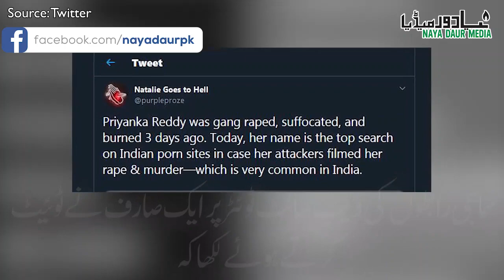Priyanka Reddy Among Top Searches On Porn Websites In India | Priyanka Reddy News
Priyanka Reddy, a young lady from Hyderabad, India, was raped and murdered last week. On Wednesday, her name was among the top searches on porn websites in India. It is disgusting to note that instead of searching on the case or the victim's profile, people were looking for the video of the rape, thinking the rapists would have uploaded it on the porn websites. Awful!